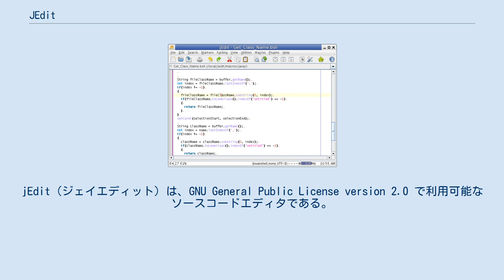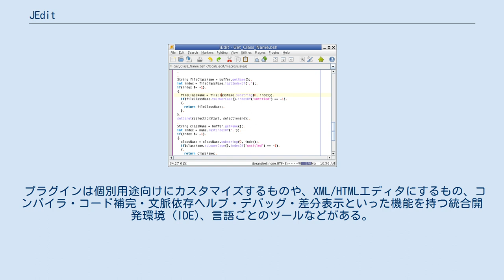JEdit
jEdit（ジェイエディット）は、GNU General Public License version 2.0 で利用可能なソースコードエディタである。
Javaで書かれており、Javaプラットフォームの動作するLinux、macOS、OS/2、UNIX、OpenVMS、Windowsなどで動作する。
 jEditの開発は1998年に始まった。
 最初の作者Slava Pestovは、開発プロジェクトをフリーソフトウェアコミュニティに託して、2006年にプロジェクトから去った。
 200以上のファイルフォーマットをネイティブにサポートし、シンタックスハイライト機能を提供している。
XMLファイルを作成して追加すれば、新たなフォーマットをサポートできる。
UTF-8を含む各種文字コードをサポートしている。
 コード折りたたみ機能や字下げを考慮したテキストの折り返しなどの機能を持つ。
 高度なカスタマイズが可能で、BeanShell、Jython、JavaScriptなどのスクリプト言語で書いたマクロで拡張可能である。
 jEdit用に150以上の様々な用途のプラグインが存在する。
 プラグインは個別用途向けにカスタマイズするものや、XML/HTMLエディタにするもの、コンパイラ・コード補完・文脈依存ヘルプ・デバッグ・差分表示といった機能を持つ統合開発環境 (IDE)、言語ごとのツールなどがある。
 本体にはプラグインマネージャがあり、プラグインを探し、ダウンロードし、インストールし、自動的に更新するなどの機能を持つ。
 次のようなプラグインが存在する。